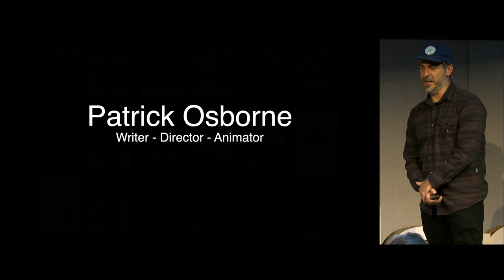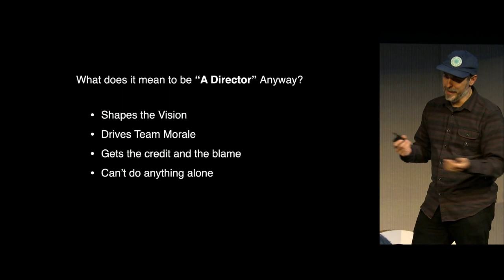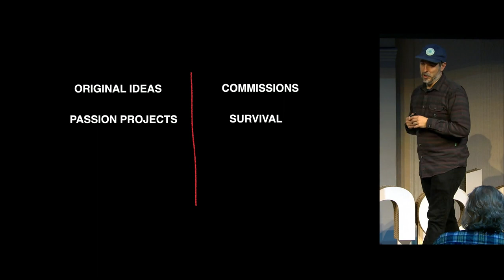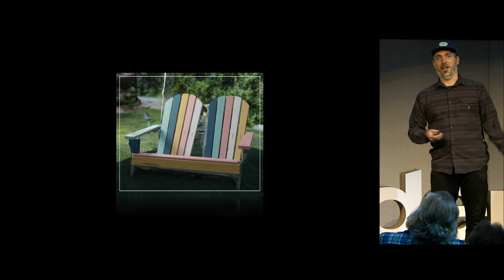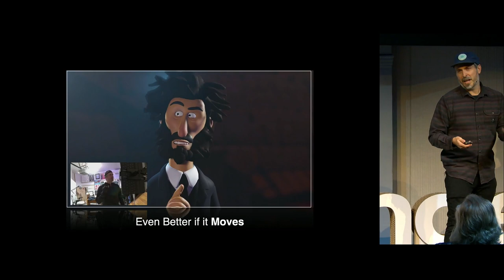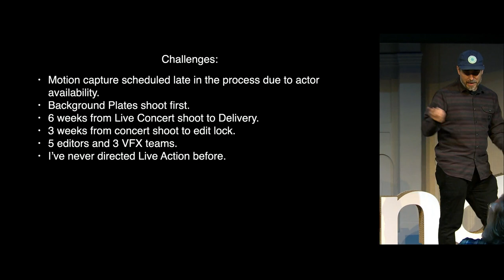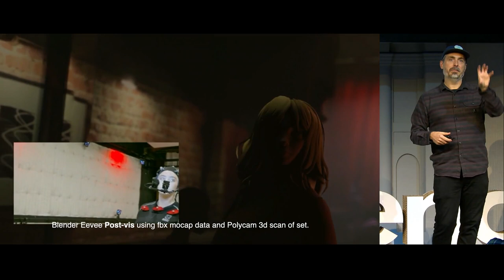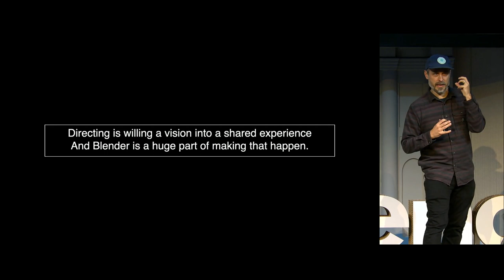A director's creative hub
Patrick Osborne, an animator, a writer, a director and show creator, and for the last two years, an honorary blender evangelist, spends his days trying to make animation in the Hollywood system. (a punishing task) Rejection hides around at every corner. So much of what most people consider success is in the hands of other people. Financiers… Executives…

A creator cannot measure success by business metric. Happiness cannot be left to decisions outside of one’s control. Happiness and joy, has to be in creating. In the idea making. In the tinkering… the drawing… the shaping of smart shaders and geometry node systems to do your creative bidding.

March 12 2020 - My feature film that he’d been making for the past 4 years fell through his hands… A result of the merger of two mega corporations… a harbinger of the demise of one of the great animation houses…

He moved back to Redondo Beach California - set up a ramshackle office in his father in law’s garage - which incidentally I had to share with his backyard marijuana grow operation… And I opened Blender for the first time. 2.82.

He hasn’t been the same since.

He’d love to take you all through the ins and outs of a few of these projects and how Blender has become the hub of his creative workflow - instrumental in getting things made and made beautifully, and getting others on board with his creative vision for them.

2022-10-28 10:00 at the theater.